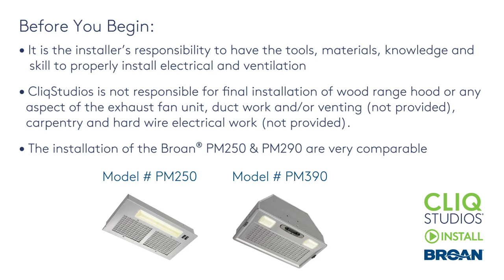Broan Re-Circulating Fan-Blower Install